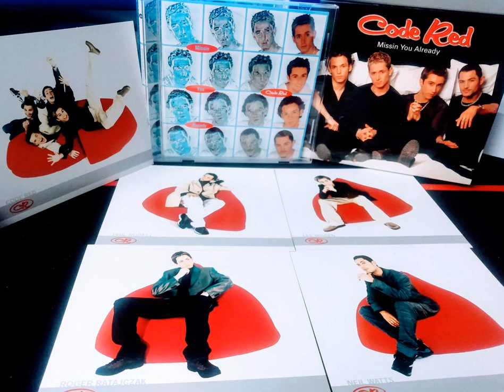Everybody Raise Your Hands- Code Red (Missin You Already 1999)